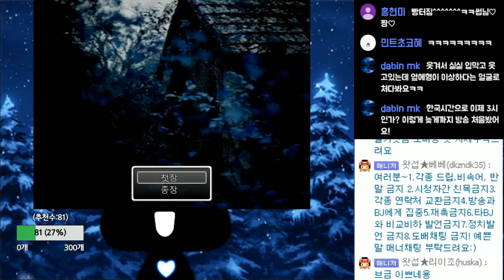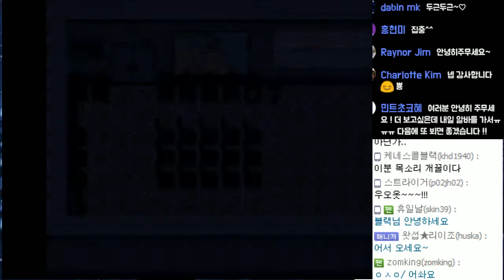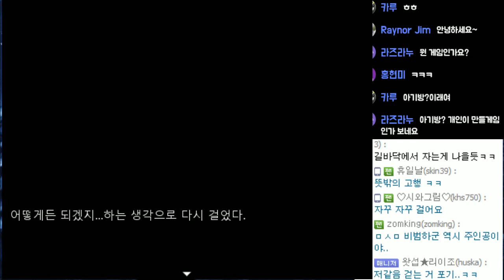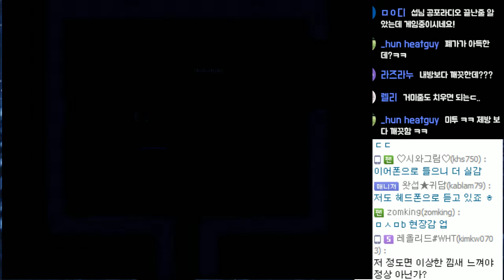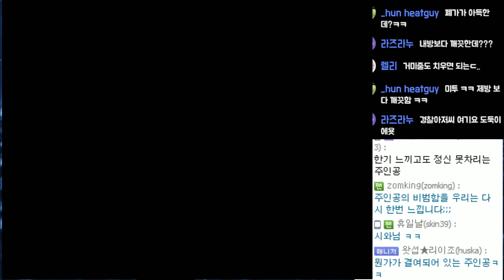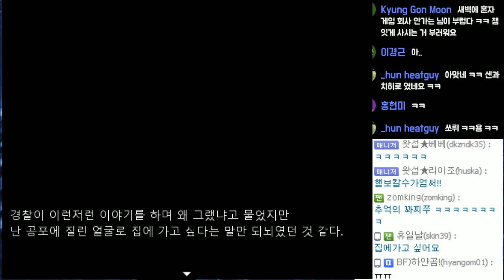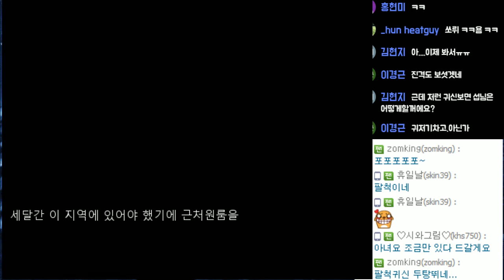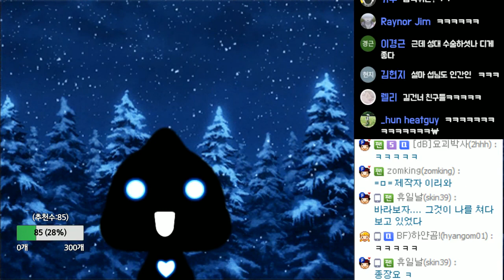[쯔꾸르] 한국괴담 아기방｜왓섭! GAME